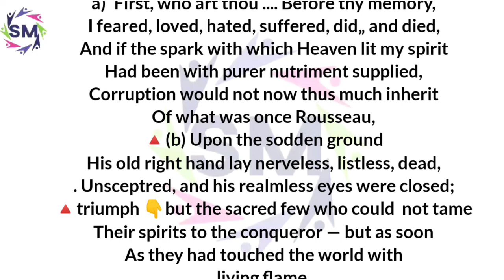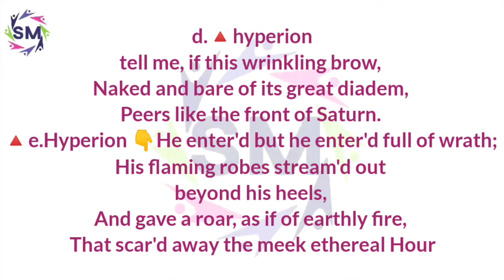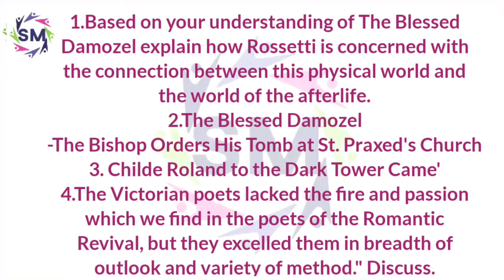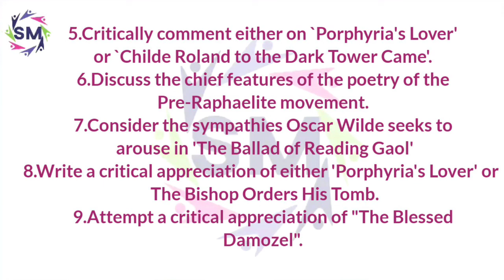MEG 1,unit 7+8 Victorian poets important question for July exam, Expected questions,IGNOU MA English